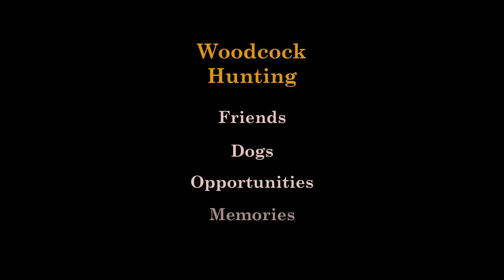Woodcock Hunting: Friends, Dogs, Opportunities and Memories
A memory filled woodcock hunt in Missouri.